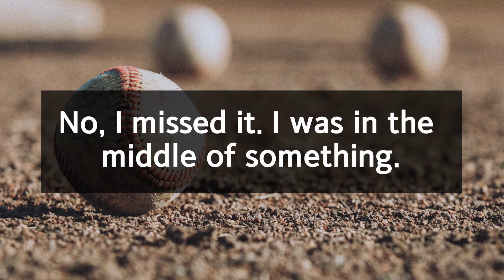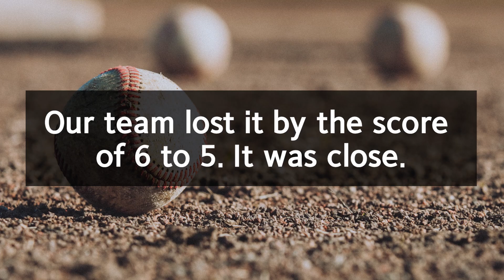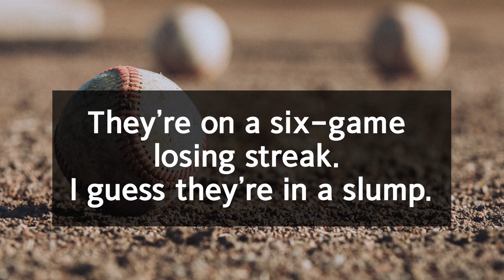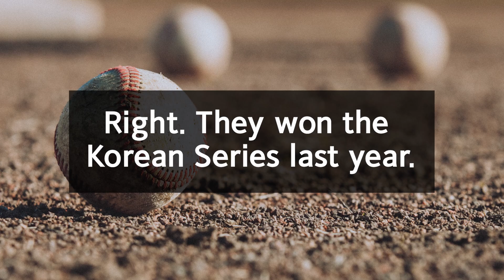영어회화 100일의 기적2 ｜DAY 049 : 아쉬운 야구경기｜매일 쓰는 표현, 필수 영어문장, 영어공부법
Did you watch the baseball game yesterday?
어제 야구 경기 봤어?

No, I missed it. I was in the middle of something.
아니, 못 봤어. 뭐 좀 하느라고.

'miss' 라는 동사는 '~을 놓치다' 라는 뜻으로 많이 알고 있죠.
'가고 싶거나 하고 싶던 일을 하지 못했다' 라고 말할 때 자주 사용합니다.

'늦게 일어나서 수학수업을 못 들어갔어' 라는 말은 'I missed my math class because I got up late'
'영화 시작부분을 못 봤어' 라는 말은  'I missed the beginning of the movie'
'알람소리를 못들었어' 라는 말은 'I missed the alarm' 과 같이 표현할 수 있습니다.

'be in the middle of 명사/동사ing' 는 '~하는 중이다' 라는 의미의 표현입니다.
'중요한 일을 하고 있는 중이야' 라는 말은 'I'm in the middle of something important'
'저녁 준비하는 중이야' 라는 말은 'I'm in the middle of making dinner'
와 같이 말할 수 있습니다.

Our team lost it by the score of 6 to 5. It was close.
우리 팀이 6대 5로 졌어. 아슬아슬했어.

'얼마의 점수차로 ~를 이기다(지다)' 라는 표현은 'win sth by the score of 점수' 또는
'lose sth by the score of 점수' 와 같은 형태로 말할 수 있습니다.

'우리는 시합에서 6대 3으로 지고 말았어' 라는 문장은
'We lost the game by the score of 6 to 3'
'우리는 결승전에서 3대 1로 패했어' 라는 문장은
'We lost the finals by the score of 3 to 1' 과 같이 말하면 되겠죠.

'close' 는 시간적 또는 공간적으로 '가까운' 이라는 뜻인데요,
'우승에 가까웠다, 거의 우승할 것 같았다' 라는 의미로 '아슬아슬 했다' 라는
뜻입니다. '하마터면 사고날 뻔 했어, 위험천만했어' 하고 할 때도
'It was close' 라고 말할 수 있습니다.

They’re on a six-game losing streak. I guess they’re in a slump.
6연패째야. 슬럼프에 빠진 것 같아.

항공사나 스포츠 팀은 복수명사로 취급하는 경향이 많은데요, 항공노선이 여러개이고
스포츠팀도 여러 사람들이 모여 하나의 팀이 되었다는 의미를 포함하는 것 같습니다.
'be on a winning streak' 는 '연승 중이다'
'be on a losing streak'는 '연패 중이다' 라는 표현입니다.

예를 들어, '토트넘은 6연승 중이야' 라는 문장은
'Tottenham is on a six game winning streak'

'그들은 몇 주째 연패 중이야' 라는 문장은
'They have been on a losing streak for weeks' 와 같이 말할 수 있습니다.

'부진하다, 침체에 빠져있다' 라는 말은 'be in a slump' 와 같이 표현하는데요,
'그는 요즘 슬럼프에 빠져 있어' 라는 말은 'He has been in a slump lately'

'코로나 바이러스로 인해 여행업이 불황이야' 라는 문장은
'The travel business is in a slump due to Covid 19' 과 같이 말하면 되겠죠.

It’s okay. There’s always a trade-off.
괜찮아. 얻는 게 있으면 잃는 게 있기 마련이지.

'트레이드 오프' 라는 용어가 있는데요 '어떤 것을 얻으면 다른 쪽은 희생을 하는 것'
을 말합니다. 간단히 말해, '일장일단' 이라고 얘기할 수 있겠죠.

'일장 일단이 있어, 얻는 게 있으면 잃는 게 있기 마련이야' 라는 의미로
'There is always a trade-off' 와 같이 말할 수 있습니다.

Right. They won the Korean Series last year.
하긴. 작년에 한국 시리즈 우승했으니까.

'작년에 우승했으니까 올해는 성적이 좋지 못할 수도 있지' 라는 뜻이죠.
'~시리즈를 우승하다' 라는 말은 'won the ~ series' 와 같이 표현하는데요,
'시카고 컵스는 2016년에 월드시리즈를 우승했어' 라는 문장은
'The Chicago Cubs won the Wolrd Seires in 2016'
'맨체스터 유나이티드는 올해 챔피언스 리그를 우승했어' 라는 문장은
'Manchester United won the Champions League this year' 와 같이 말하면 됩니다.